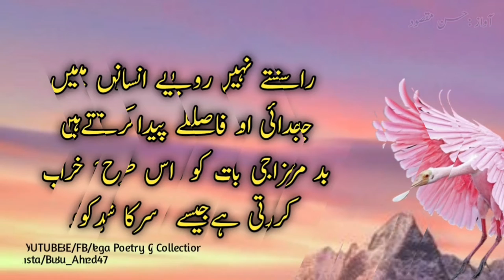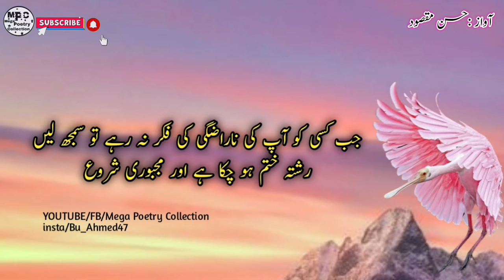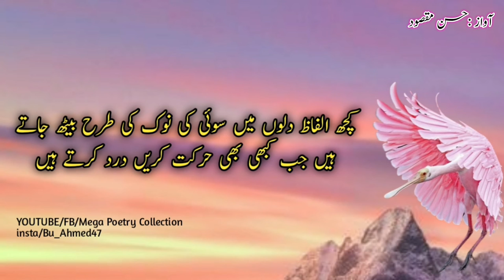Quotes About Relationship | Golden Nayab Aqwal | Urdu Quotes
Welcome to Mega Poetry Collection
First thanks to you guys for watching
All Editing Done With Kinemaster Pro
VIDEO EDITED BY:HASSAN MAQSOOD
YOUTUBE VOICE. : HASSAN MAQSOOD
Photo Edited By :  HASSAN MAQSOOD
Photos collection From Google And Other
Social Platforms
AND  BACKGROUND MUSIC USED FROM
UTUBE LIBRARY
I am From Pakistan Sialkot 🇵🇰

You Can Join Us On Others social Platforms                       __________________
____________| Social media link |______________

Mega poetry collection
(mega poetry collection )
And supporting 🙏 (mega poetry collection ) channel

Relationship quotes
love and relationship quotes
love quotes
Golden nayab aqwal
urdu quotes
Motivational quotes
best motivational quotes
relationship tips
relationships
Save relationships quotes
Zindagi Quotes
zindagi quotes in urdu
zindagi quotes in hindi
New best aqwal
Sunahri batein
Deep lines
best urdu quotes
relationship quotes
golden words
best quotes
quotes in urdu
urdu bayyan
inspirational quotes
motivational quotes
hindi quotes
amazing quotes
motivational video
quotes on relationship
islamic quotations
famous quotes
islamic aqwaal
deep quotes
quotes about love
urdu thoughts
daily aqwal
urdu aqwal
nayab aqwal
nayab urdu aqwal
quotes in urdu
golden words
sad life quotes
new urdu quotations
Collections Of Urdu Quotes
Hindi Quotes
most beautiful quotes
quotations
sachy aqwal
talkh aqwal
log apna asli chehra kb dikhaty hain
khubsurat batein
best heart touching quotes
Khubsorat Batein
beautiful Quotes
interesting Facts
famous quotes
cooking
nazro se girne ke baad
qeemti baatein
ochi awaz main hansna
unchi awaaz main kbi mt hanso
inspirational hindi quotes
islamic aqwl
islamic aqwaal
urdu precious quotes
islamic kahaniyan
haram khane waly ki nishani
nayab aqwal | golden words in urdu hindhi
jb kisi se bat kr ka sakoon mily